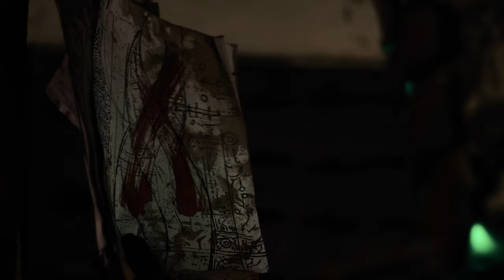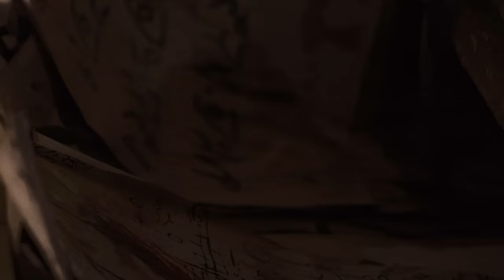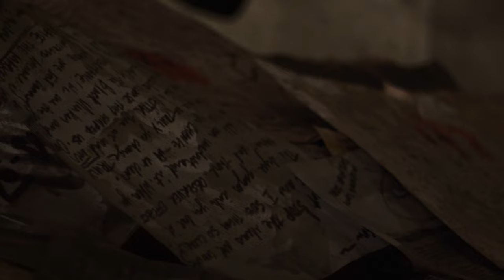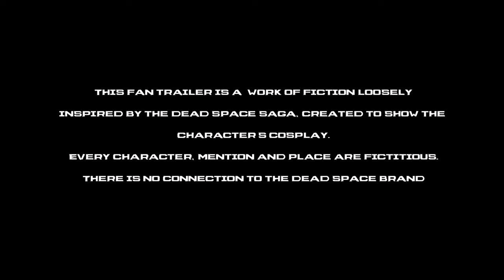DEAD SPACE LIVE ACTION TRAILER 2024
Dead Space Live Action Fan trailer 2024 from Peep_Cosplay.

We made a fan made trailer of Dead Space saga hoping to capture the essence and personality of the game that the guys of @deadspace created,  what do you think?

Dead Space is a game that has revolutionized horror, and finally in 2023 the guys of EA motive Studio have created something legendary. It’s mainly thanks to them that if Dead Space is back one of the most popular games of the generation.

The trailer is an original story, where Isaac and Ellie's son, David, searches for answers about the mark on Earth after the events of Dead Space 3.